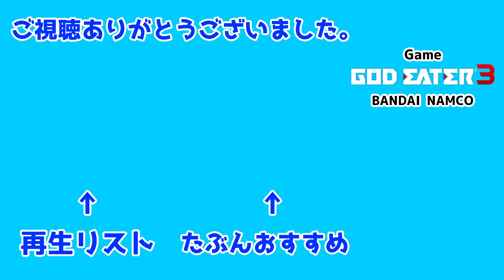【ゴッドイーター3】新たな仲間#4【GOD EATER 3】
きゃわいい！！
製品版は12月13日0時からプレイ可能！！